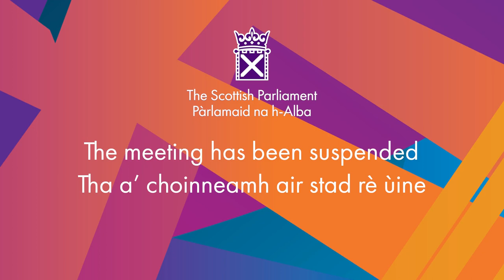Scottish Government Debate: The Constitution of an Independent Country - 27 June 2023